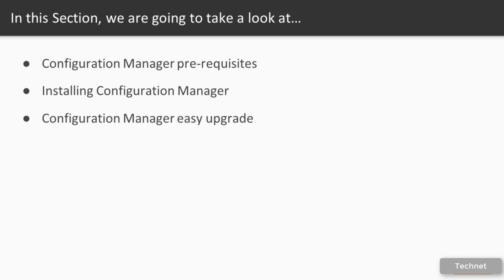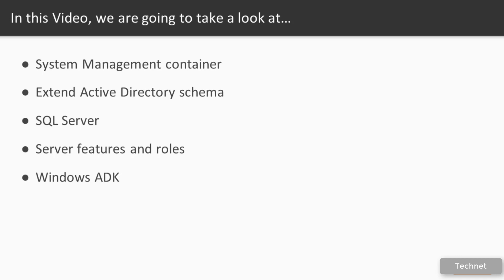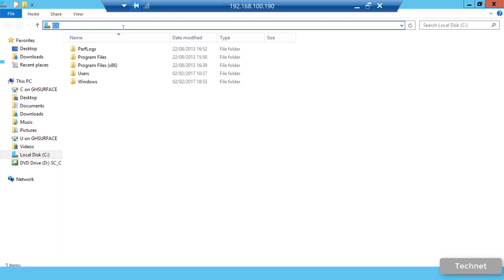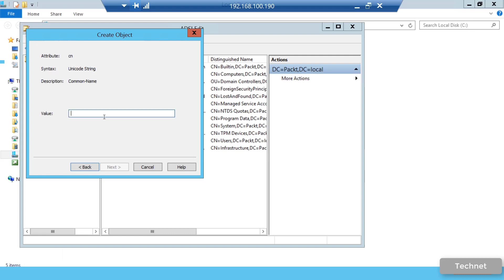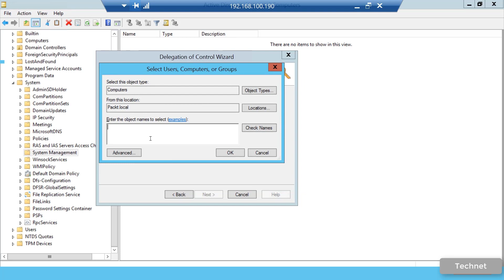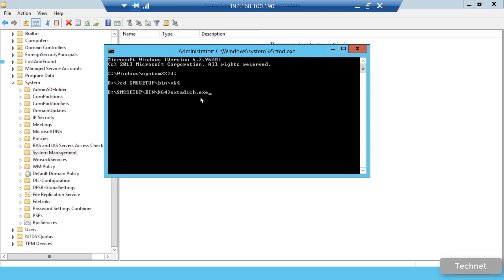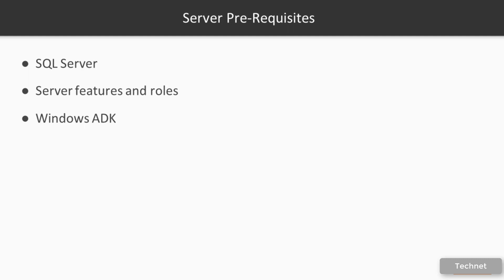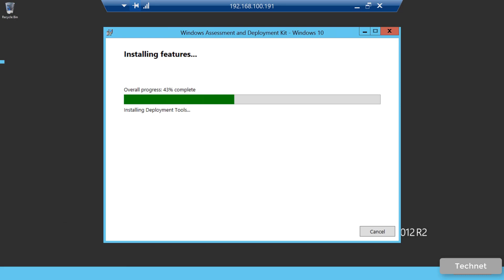SCCM Configuration Manager Pre Requisites 04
Configuration Manager Pre-Requisites 04

SCCM-Configuration Manager Pre-Requisites 04,sccm,system center configuration manager,sccm 2012,system center,e3 2019,e3,virtualization technology,marvel,technology,microsoft,system center 2012 r2 configuration manager,scvmm 2016,ao hoa,microsoft exchange 2016,trainning,ảo hóa hyper-v,hyper-v